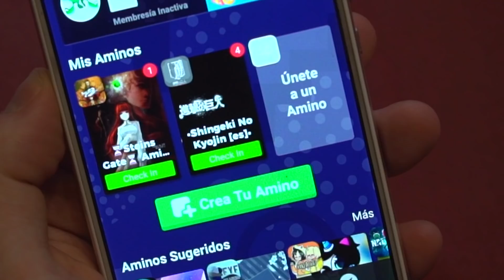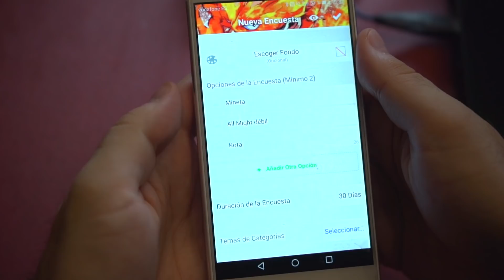LA PATATA CALIENTE OTAKU ft. Marceline Strauss | Parte 2/2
¡Descarga Amino y únete a Boku No Hero Academia Amino!:
Sígueme: El Bleda & Vulvarde